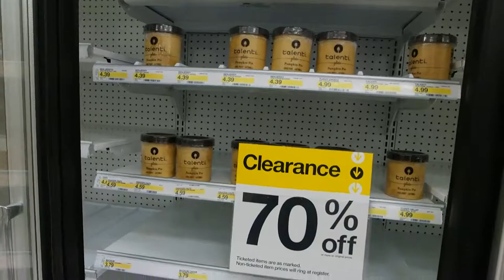The Day Target Died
Woah, even I'm amazing I finally made a new video. Join Dwayne, Miriam, Matthew, and me as we take our last Target run before it closed. RIP Target. You'll forever live in every Mercer student's memory.

Like what you see? But seriously, I'm gonna try to upload more, hopefully once a week.

Do you have questions about Mercer or a video suggestion?